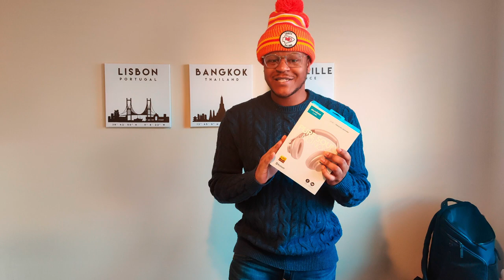SoundCore Life Q20 by Anker - Best $40 you'll ever spend!!!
I recently picked up the SoundCore LifeQ20 headphones for a trip I am taking and I wanted to get my friends opinions on them, with a little twist! They not only had to give us a short review but they also have to guess the price of these headphones. These headphones pack a ton of features including Active Noise Canceling, 40 hrs of play time, Bluetooth 5.0, and memory foam ear cups! Just to name a few! All that for $40 is a crazy deal and I wanted to see what the thought.

Thanks to my favorite producer for the music!

Buy the SoundCore Life Q20!

I may receive compensation from products purchased through the link provided.